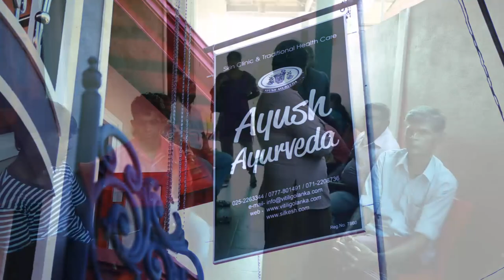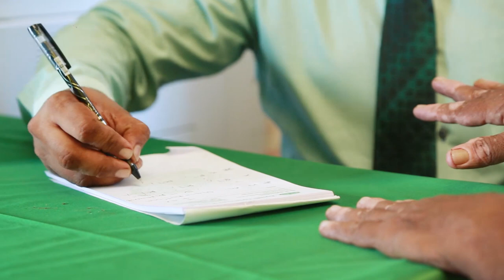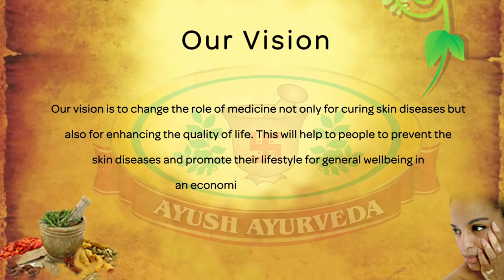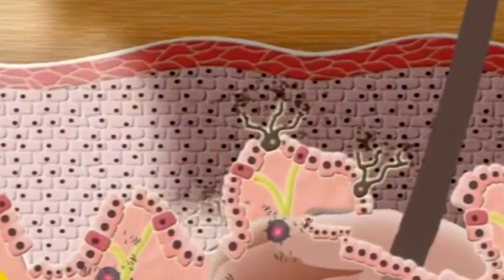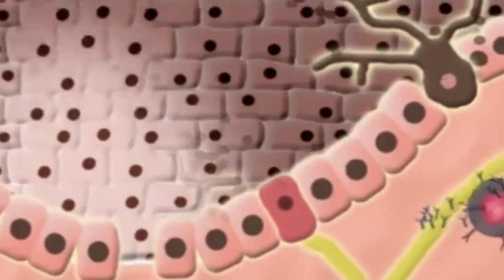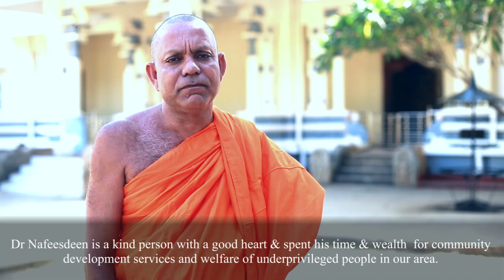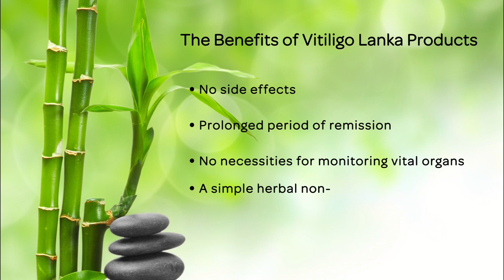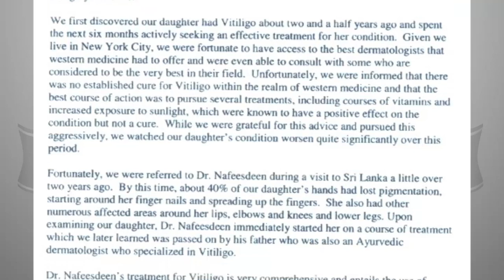Vitiligo Lanka Ayush Ayurveda Kendra Profile English